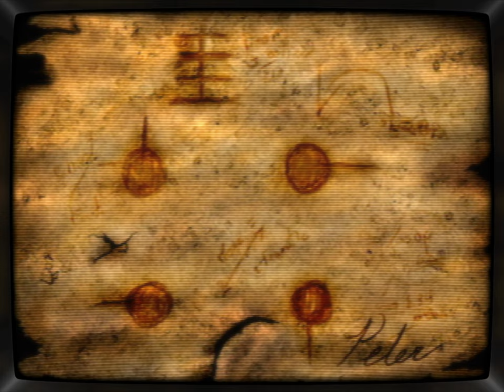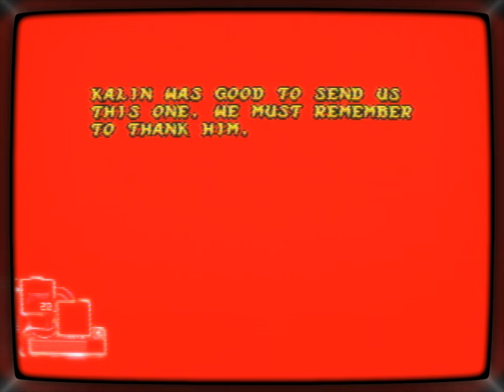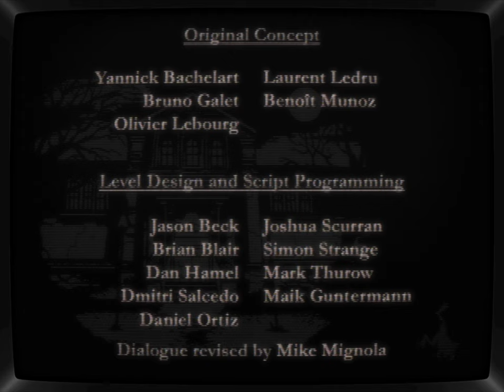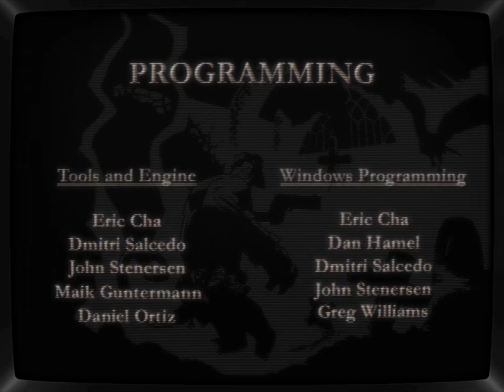Hellboy - Asylum Seeker | CRT Shader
Hellboy: Asylum Seeker" is an action-adventure game released for the PlayStation 1 in 2000. Developed by Cryo Interactive, the game is based on the popular comic book character Hellboy, created by Mike Mignola. The plot follows Hellboy as he investigates a mysterious asylum filled with supernatural threats. The gameplay features combat, puzzle-solving, and exploration, set in a dark, gothic atmosphere that mirrors the comic's tone. A PC version was also released, offering similar gameplay but with slightly enhanced graphics and controls tailored to the platform. The game received mixed reviews, often criticized for its controls and camera mechanics.
- CHAPTERS -
00:00:00 - intro
00:02:47 - Episode One
00:22:43 - Episode Two
00:57:49 - Episode Three
01:50:19 - Episode Four
02:30:16 - Episode Five
02:47:17 - Credits